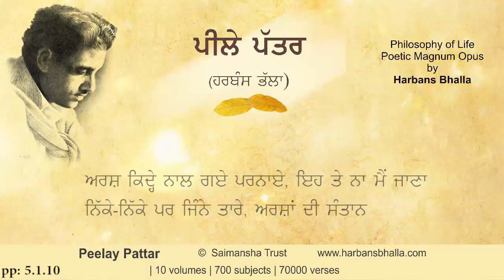Arash PeelayPattar HarbansBhalla Poetry Punjabi - 5 1 10